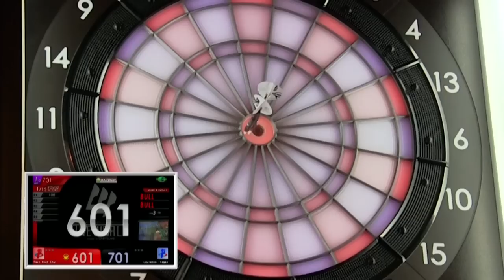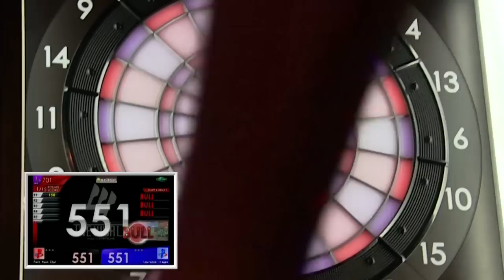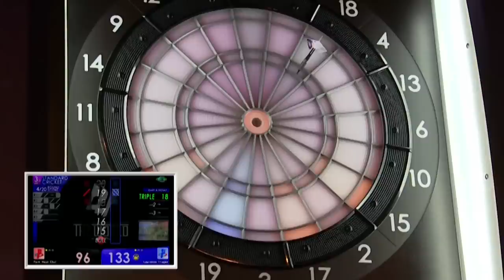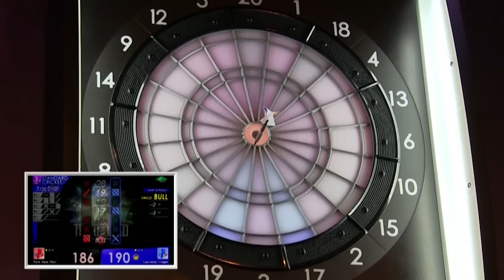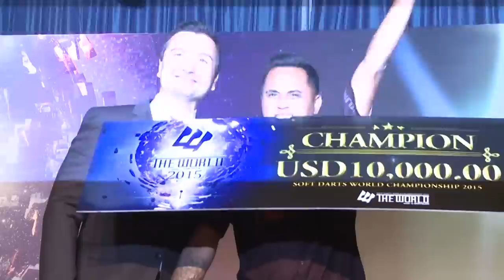#2【Lourence Ilagan VS Park Hyun chul】THE WORLD 2015 STAGE 1 MACAU -FINAL MATCH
Lourence Ilagan of the Philippines and Park Hyun chul of Korea engaged in a fierce battle in STAGE 1 FINAL of “THE WORLD SOFT DARTS WORLD CHAMPIONSHIP 2015”, the tournament circuit to name the world’s best soft tip darts player.
フィリピンのLourence Ilaganと 韓国のPark Hyun chulによる激闘。
「THE WORLD SOFT DARTS WORLD CHAMPIONSHIP 2015」 STAGE 1決勝戦。
菲律賓王牌鏢手Lourence Ilagan對上韓國猛將Park Hyun chul擦出激烈火花！
請勿錯過這場決定世界最強鏢手的國際巡迴賽
「THE WORLD SOFT DARTS WORLD CHAMPIONSHIP 2015」STAGE 1的精采冠軍賽。